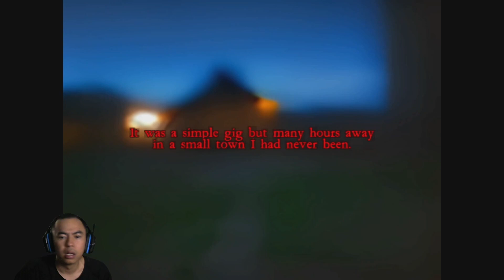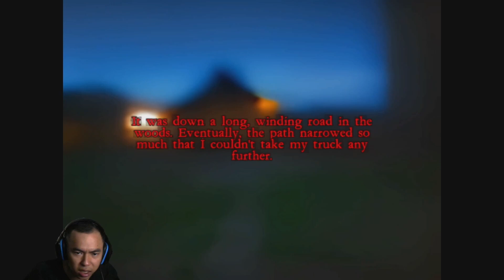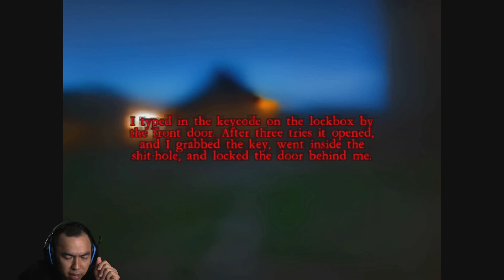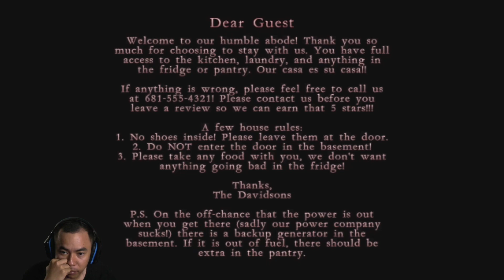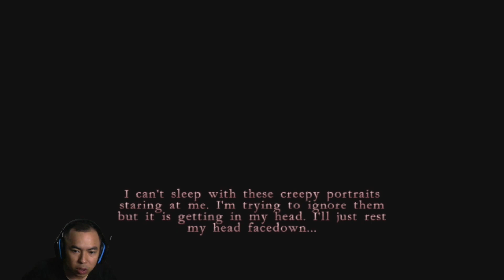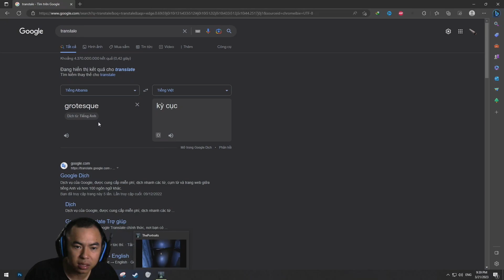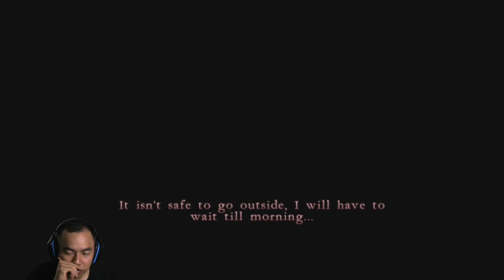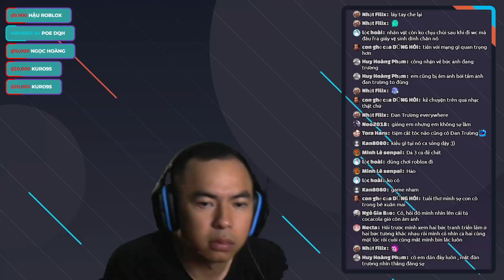Những bức chân dung - Game kinh dị ngắn - The portraits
Tên game : The portraits